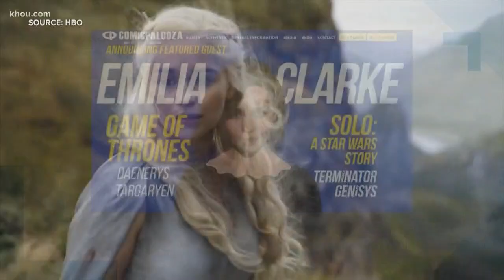Ruben Galvan is live from Comicpalooza at GRB!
KHOU's Ruben Galvan is live from the GRB at the Comicpalooza!